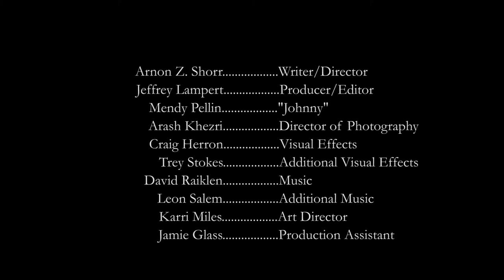Johnny's Rocket - A Short Film by Arnon Z. Shorr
Johnny is stranded on a desert island. He has a flare gun, but it's locked in a box! Will he get it out in time to get the attention of a passing plane?

Written and Directed by Arnon Z. Shorr
Produced by Jeffrey Lampert
Starring Mendy Pellin
Director of Photography Arash Khezri
Visual Effects by Craig Herron
Additional Visual Effects by Trey STokes
Additional Music by Leon Salem
Art Director Karri Miles
Production Assistant Jamie Glass